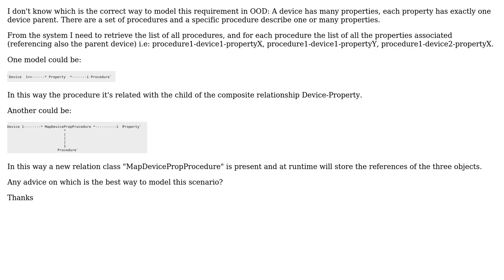How to model parent/child composite when the child is related to another class?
Software Engineering: How to model parent/child composite when the child is related to another class?

With thanks & praise to God, and with thanks to the many people who have made this project possible! | Content (except music & images) licensed under CC BY-SA | Music | Images & others | With thanks to user Erik Eidt user Dr Why and the Stack Exchange Network Trademarks are property of their respective owners. You are responsible for your own actions.